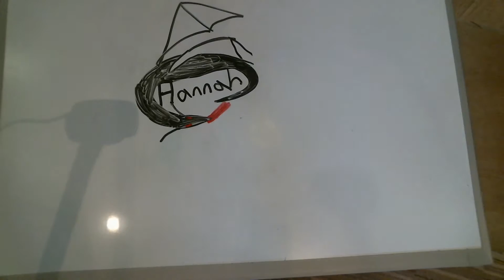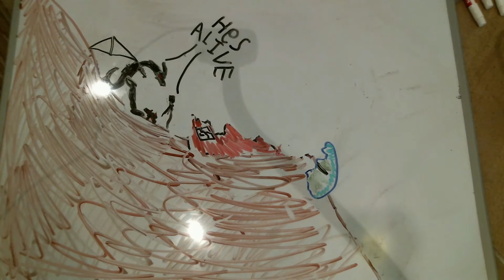the adventures of Barry and Pyro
Nelson-Atkins New Dimensions workshop Fall 2016